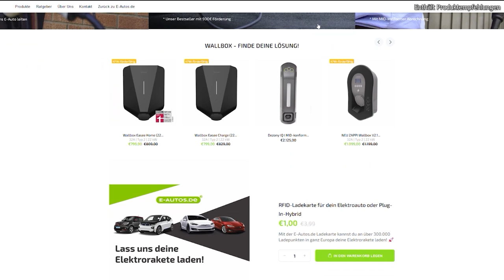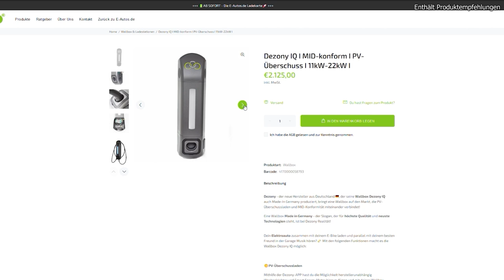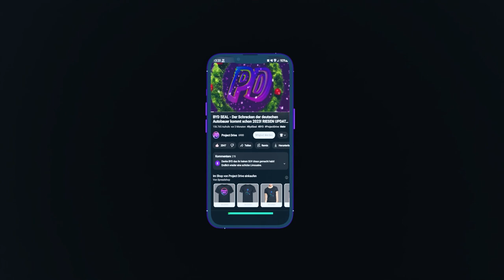BYD QIN EV - Ordentlich Reichweite & Leistung zum Spottpreis!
BYD ballert in China schon wieder das nächste Modell auf den Markt. Den BYD Qin EV. Der ist aber nicht nur technisch interessant, den bekommt man nämlich quasi hinterhergeschmissen...
Viel Spass!

Kapitel:
00:00 Intro
00:24 Der BYD QIN EV
01:22 Exterieur
01:51 Interieur
02:27 Die DEZONY IQ
03:13 Technische Daten
04:11 Preise
04:57 Outro